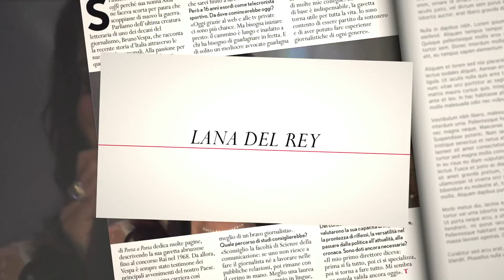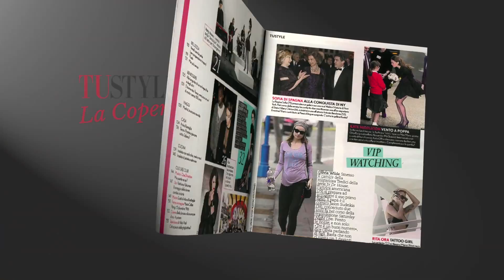Lana Del Rey è su Tu Style!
Il suo ultimo album "Ultraviolence"  è in cima alle classifiche. Ma Lana Del Rey è richiestissima anche ai matrimoni delle star (da Kim Kardashian a George Clooney). Vuoi conoscere le tappe della sua carriera? Guarda la video cover di Tu Style!